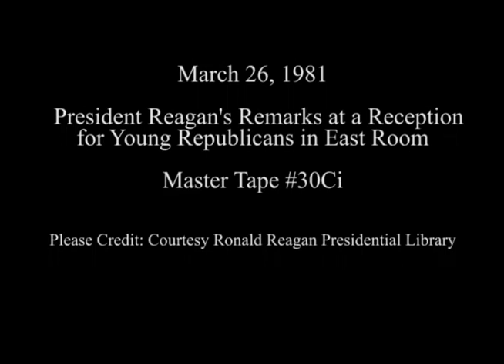President Reagan's Remarks to the Young Republican Leadership Conference on March 26, 1981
Full Title: President Reagan's Remarks at a White House Reception for Delegates to the Young Republican Leadership Conference in East Room on March 26, 1981

Access Restriction(s):Unrestricted
Use Restriction(s):Unrestricted